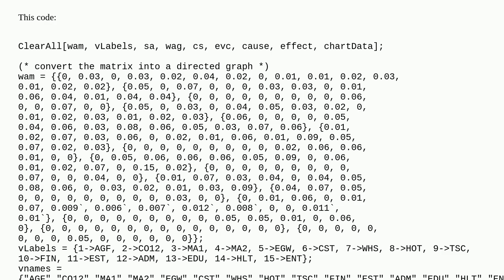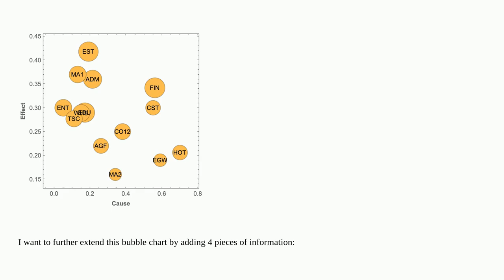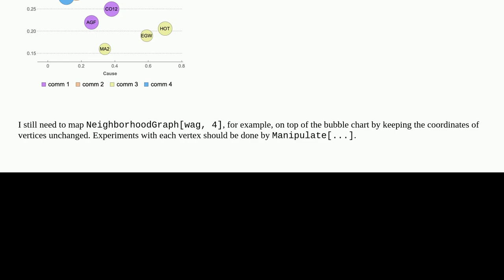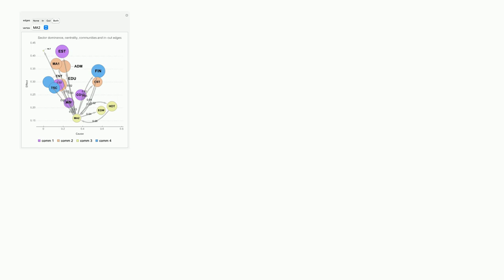Mathematica: How to generate a bubble chart of a directed graph with several properties using Man...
How to generate a bubble chart of a directed graph with several properties using Manipulate.

A special thanks goes out to the community

  graphs-and-networks code-request manipulate charts